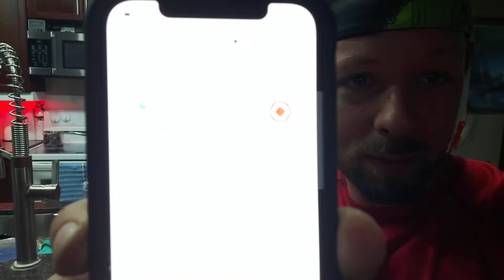Roger's Is Back Up For Now - Outage Is Over - 5G Update To Blaim Apparently - Why Not Sand Box Test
No copyright is claimed in my content or that "copied" and to the extent that material may appear to be infringed, I assert that such alleged infringement is permissible under fair use principles in U.S. copyright laws. I would be more then willing to discuss this and or rectify the situation by changing or editing the video to your liking.